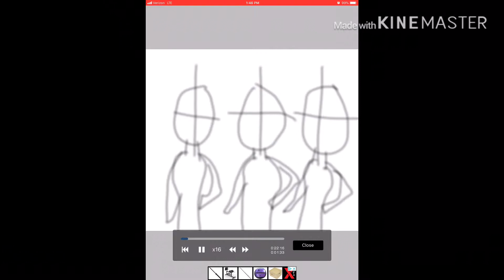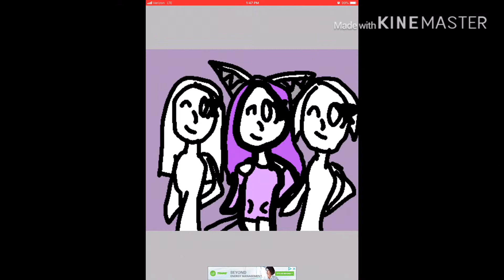For Purple souls art contest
Time taken: 1 hour and 3 mintues